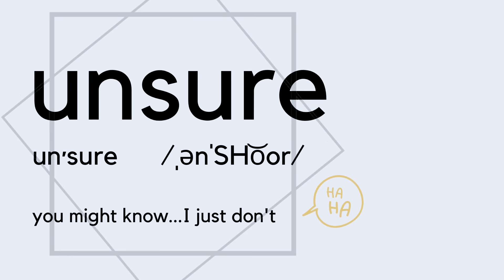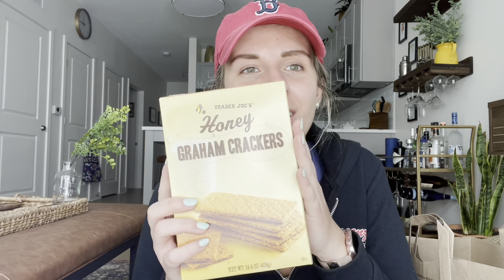Weekend Shopping Haul | Trader Joe's | Target | Home Depot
»» Welcome Back Beautiful People -««
In this video, I will show you what I got from my weekend shopping haul!

1:05 ───| 2:53
|◁              II             ▷|

╰►Videos DROP every Sunday @ 3pm & Wednesday @ 9am

• COCO&EVE:
100% vegan 100% cruelty free
Click the link & check out the site!

LOVE ALL OF U
Rachel